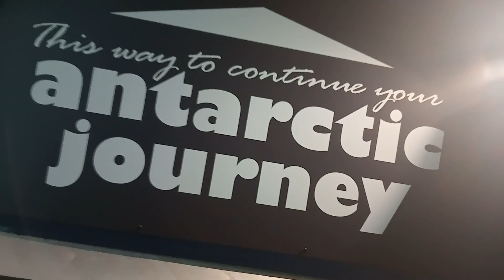this is where the penguins swim